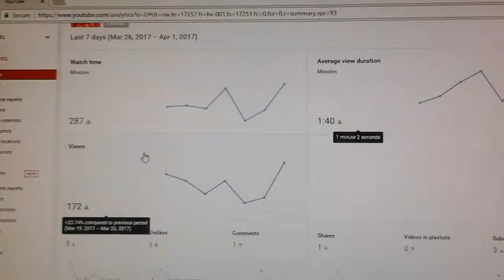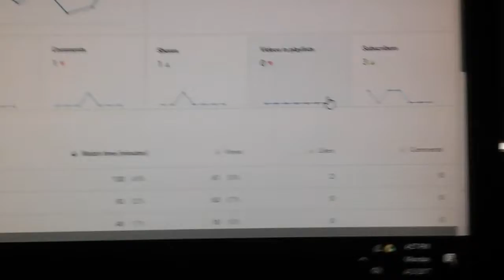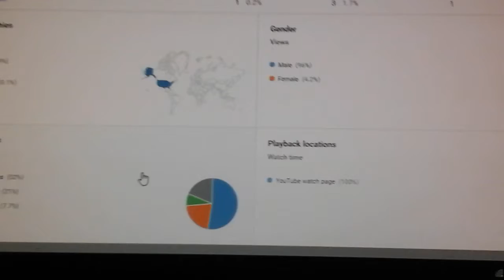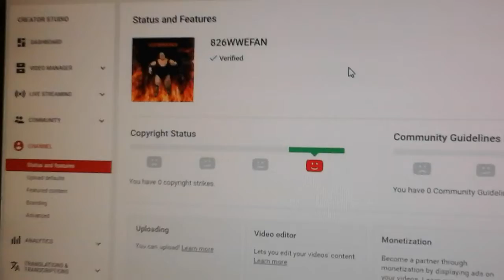HOLY CRAP!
I passed out from these results